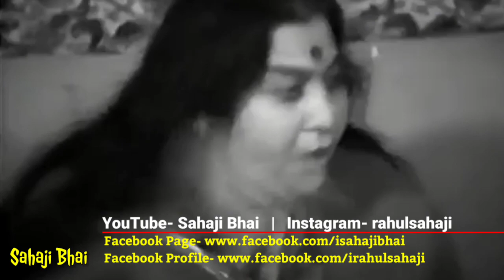𝗦𝗮𝗵𝗮𝗷𝗮𝗬𝗼𝗴𝗮 - 𝗦𝗵𝗿𝗶 𝗠𝗮𝘁𝗮𝗷𝗶 𝗧𝗲𝗮𝗰𝗵𝘀 𝗦𝗮𝗵𝗮𝗷𝗮 𝗬𝗼𝗴𝗶'𝘀 𝗛𝗼𝘄 𝗧𝗼 𝗦𝗶𝗻𝗴 | 𝗥𝗮𝗿𝗲 𝗠𝗼𝗺𝗲𝗻𝘁𝘀 𝗢𝗳 𝗦𝗵𝗿𝗶 𝗠𝗮𝘁𝗮𝗷𝗶 𝗡𝗶𝗿𝗺𝗮𝗹𝗮 𝗗𝗲𝘃𝗶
About Video : This Video is about Sahaja Yoga where Shri Mataji Nirmala Devi teachs Sahaja Yogi's how to sing , learn how to play harmonium . this is very rare moment of Nirmala Srivastava ( known as Shri Nirmala Mataji ) on 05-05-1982 .

🔴(Arun Apte Raga On Each Chakra)🔴

About Channel : Sahaji Bhai is a YouTube Channel, where you will find sahaja yoga videos like sahajayoga bhajans , sahajayoga speechs, sahajayoga musical programmes, sahajayoga public prachar prasar etc.

About SAHAJA YOGA : Sahaja Yoga is a unique method of meditation based on an experience called Self Realization (Kundalini awakening) that can occur within each human being. Through this process an inner transformation takes place by which one becomes moral, united, integrated and balanced. One can actually feel the all pervading divine power as a cool breeze, as described in all religions and spiritual traditions of the world. This is the actualization of such transformation, which is taking place now, worldwide, and has been proved and experienced by hundreds of thousands in over 90 countries. It is entirely free of charge, as one cannot pay for the experience of Divine Love.

Sahaja Yoga is different from other Yogas
Because it begins with Self Realization.
     - Shri Mataji Nirmala Devi

Thank You.. Jai Shri Mataji 🙏
Sahaji Bhai